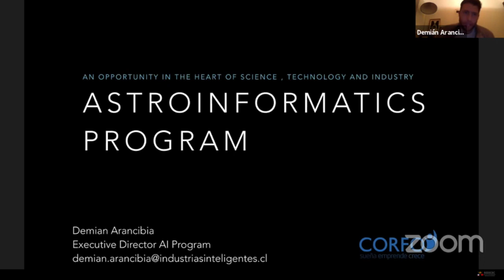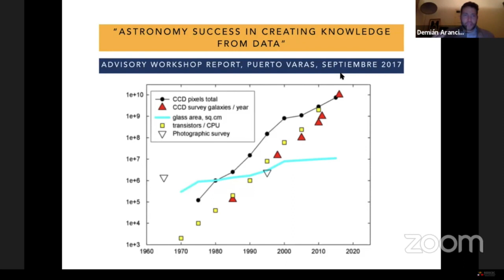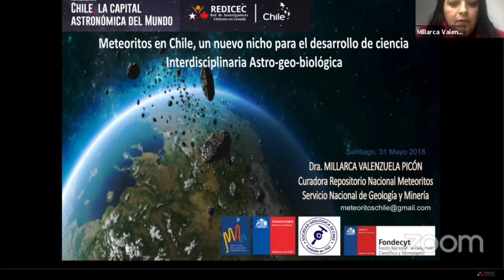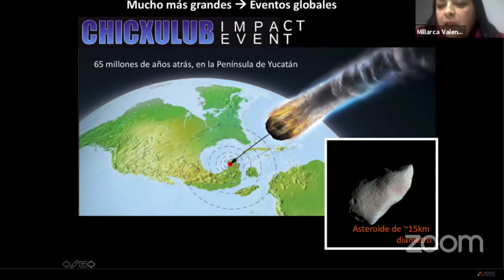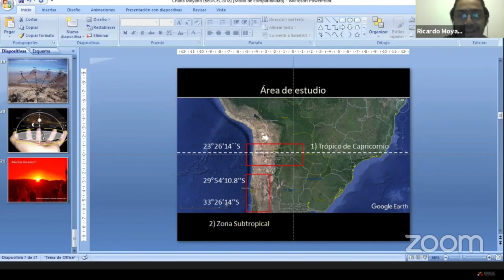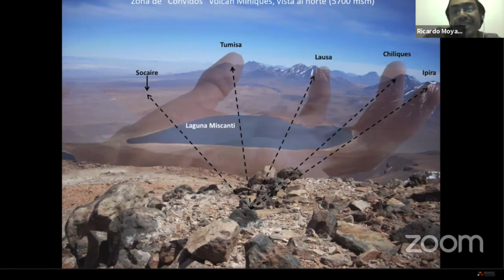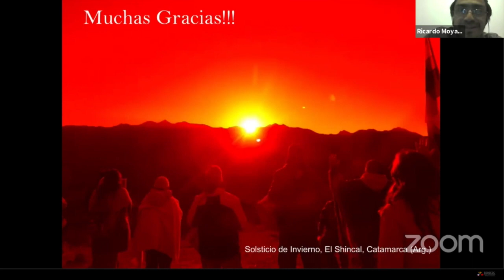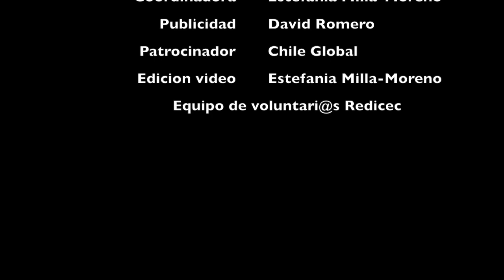Webinar Redicec-Chile Global 2018: Chile, capital astronómica del mundo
Este webinar contempla una presentación de 10 a 15 minutos de cada panelista más 30 min de discusión abierta con el público.

Los panelistas son:

-Millarca Valenzuela, Geóloga y doctora en ciencias especializada en meteoritos, Vicepresidenta de la Sociedad Geológica de
Chile.

-Demián Arancibia, Magister en Systems Engineering de la Universidad de Cornell. Director Ejecutivo del Programa astroDATA CORFO.

-Ricardo Moyano Vasconcelos, magister y doctor en arqueología, Escuela Nacional de Antropología e Historia de México. Miembro de la Sociedad Interamericana de Astronomía en la Cultura (SIAC).

La moderación estuvo a cargo de Gabriela Barends Ramirez, Estudiante de Doctorado, Universidad de Toronto, y los controles a cargo de José Arias-Bustamante, Candidato a Doctor en la Universidad de British Columbia.